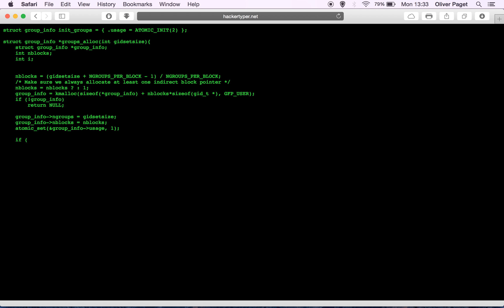How To Look Like A Hacker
Just a little cool feature I found that I thought you guys might like. Great for pranking your friends